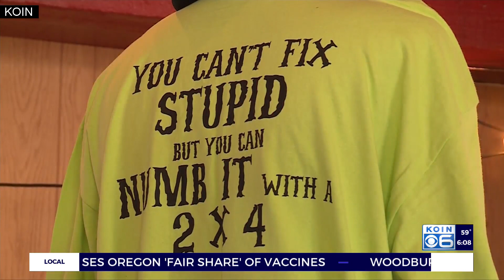MultCo High Risk is ‘kick in stomach’ to bars, restaurants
Amy Nichols, who owns The Cheerful Bullpen, said it’s been an extremely difficult year. They had to convert part of the bar into a store just to survive.